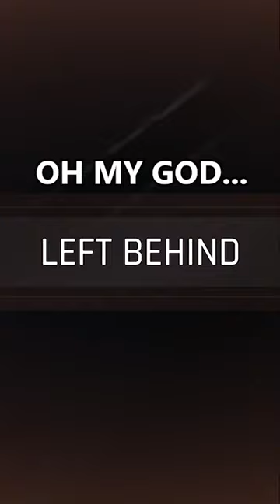I DIDN'T MEAN TO DO THAT!!! - The Cycle: Frontier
►Follow the tiktok channel for more content!

Howdy! These clips & highlights for the video comes from my twitch live stream.